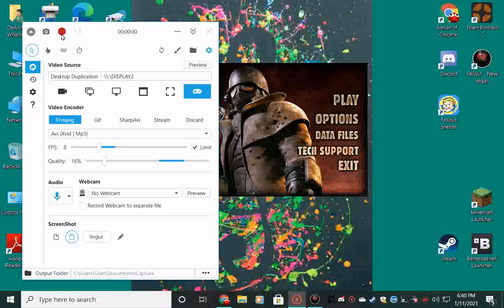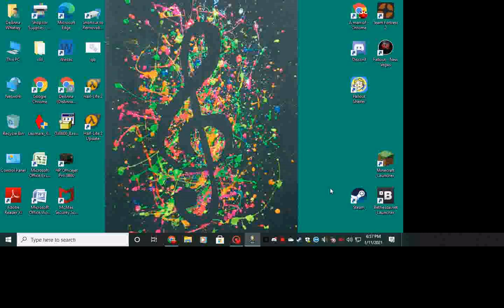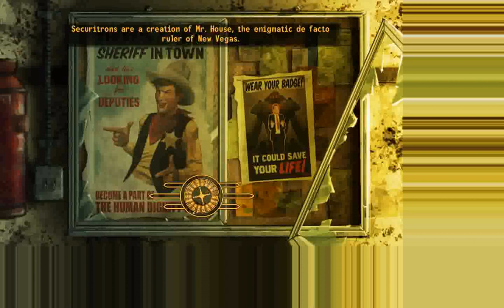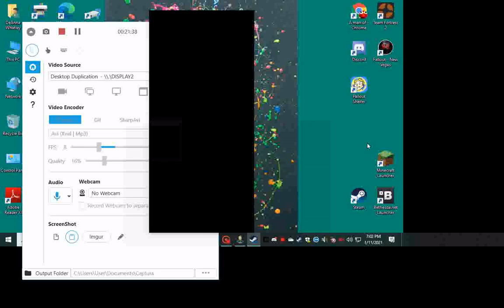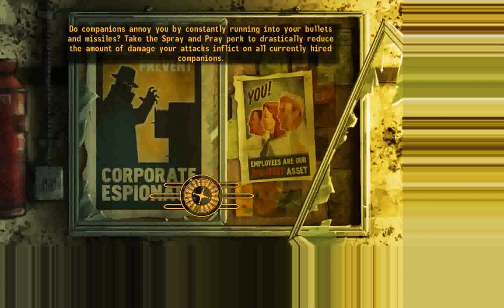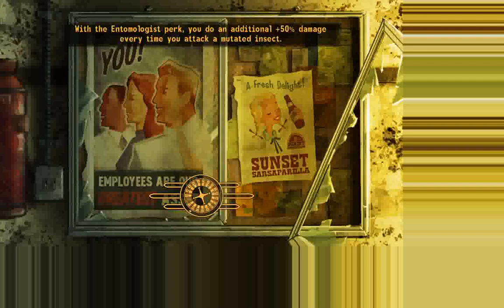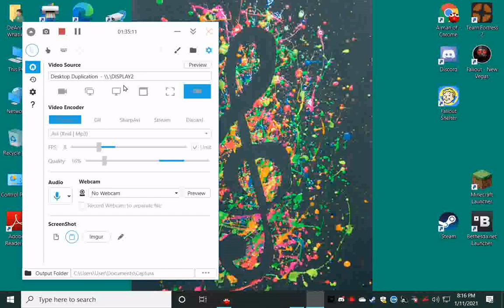fallout: New Vegas pt.3, scary basement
I hate the place that I went to because it succs and has Invisible super mutants.